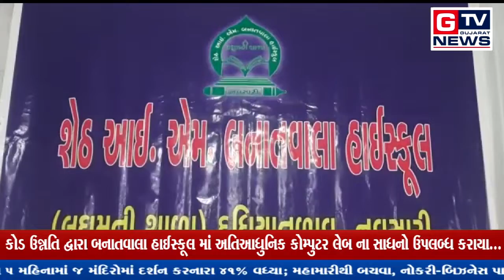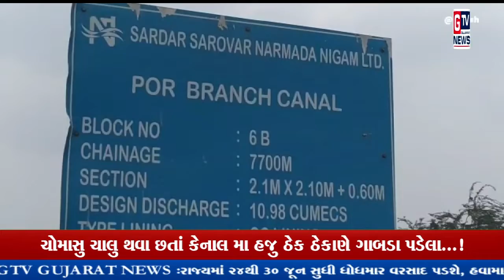આપ નિહાળી રહ્યા છો તા.22-06-2022 ના સમાચાર...|| GTV_GUJARAT_NEWS